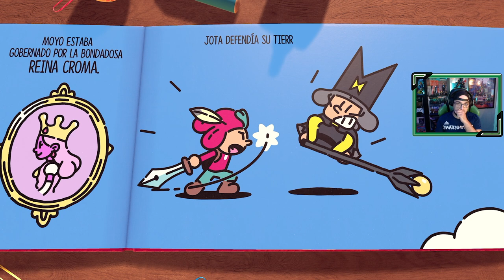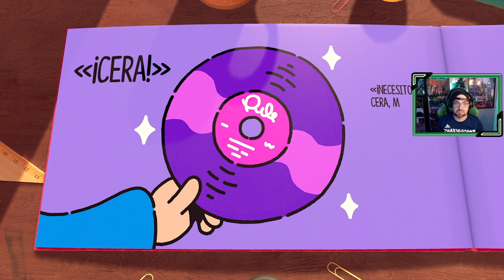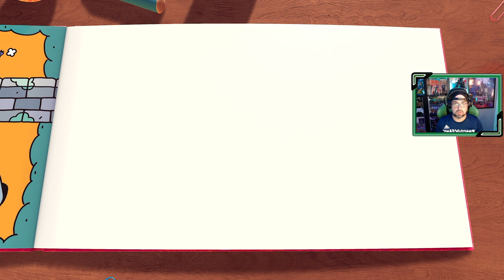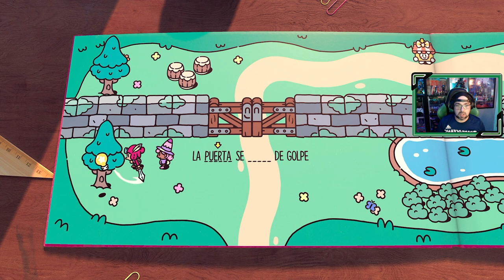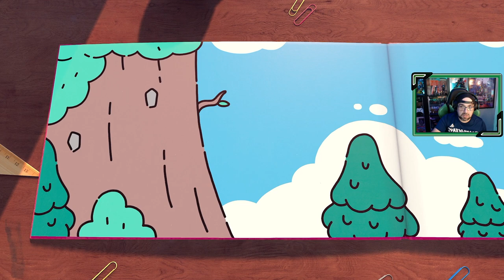El Escudero Valiente | # 1 | "Jota, el joven héroe"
Comenzamos la historia de Jota, un joven héroe de cuento que salva el mundo del malvado Gruñonzón, hasta que un día algo sucede y el cuento está apunto de cambiar por completo.

Capítulos 1 y 2 delo juego